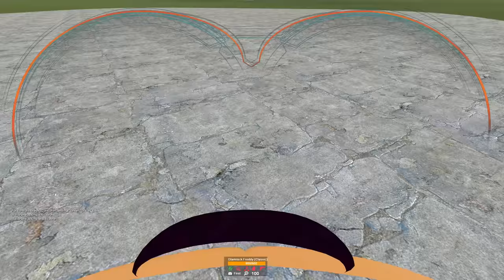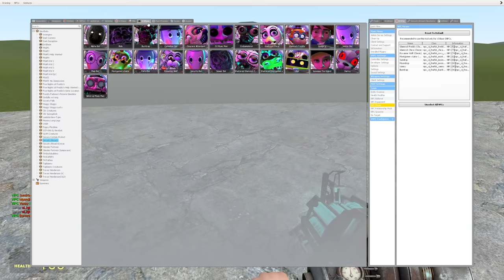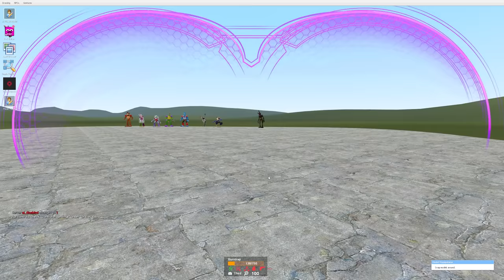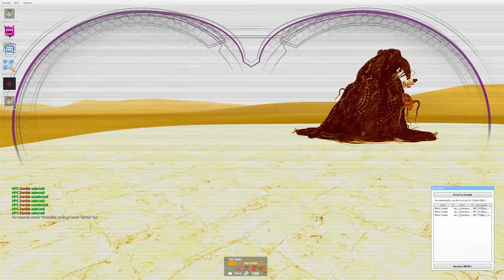ENTERING ALL FNAF SECURITY BREACH GLAMROCK ANIMATRONICS PART 2 In Garry's Mod!